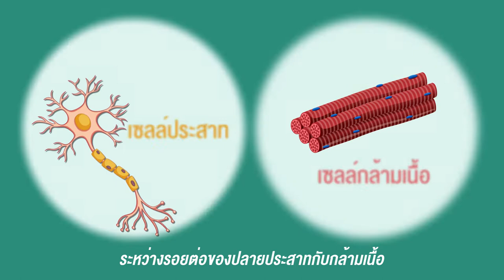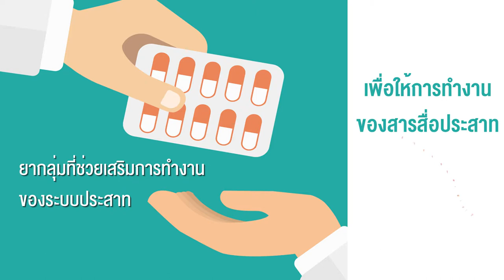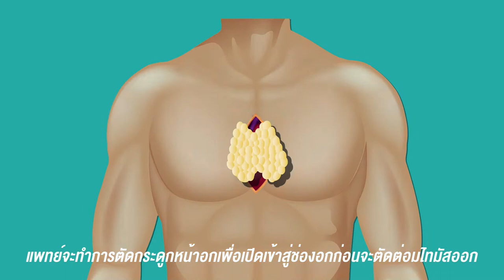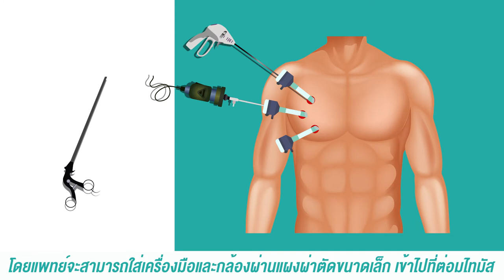แนะนำการรักษาโรคกล้ามเนื้ออ่อนแรงชนิด MG ด้วยการผ่าตัดผ่านกล้อง - Myasthenia Gravis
โรคกล้ามเนื้ออ่อนแรงชนิด MG เป็นโรคที่เกี่ยวข้องกับระบบภูมิคุ้มกัน ซึ่งมีอาการแสดง คือ หนังตาตก เห้นภาพซ้อน แขนและขาอ่อนแรง กลืนลำบาก สำลักง่าย หายใจลำบาก  ซึ่งการรักษาจะทำได้โดย การรักษาด้วยยา
วิธีนี้จะทำให้เสริมการทำงานของสารสื่อประสาทที่ดีขึ้น และในบางรายที่มีอาการรุนแรง จะมีการใช้ยากลุ่มที่ช่วยในการกดภูมิคุ้มกันของร่างกายร่วมด้วย และทางเลิกของการรักษาอีกวิธีคือ การรักษาด้วยการผ่าตัด ซึ่งแพทย์จะทำได้โดยการผ่าตัดต่อมไทมัส และการผ่าตัดวิธีนี้ยังสามารถทำได้  2 วิธี คือ การผ่าตัดแบบเปิด และการผ่าตัดส่องกล้อง (Video-Assisted Thoracic Surgery หรือ VATS) การผ่าตัดจะใช้เลนส์ยาวร่วมกับอุปกรณ์ผ่าตัดแบบยาว ผ่านทางช่องระหว่างซี่โครง โดยไม่มีการถ่างขยายหรือตัดกระดูก
  ซึ่งทางโรงพยาบาลศรีนครินทร์มีการผ่าตัดผ่านกล้อง ข้อดีคือ ไม่มีแผลหรือแผลเล็ก เจ็บน้อย และฟื้นตัวได้ไว
ผู้จัดทำ นพ.พรชัย เสนารักษ์

ติดตามข่าวสารเพิ่มเติม